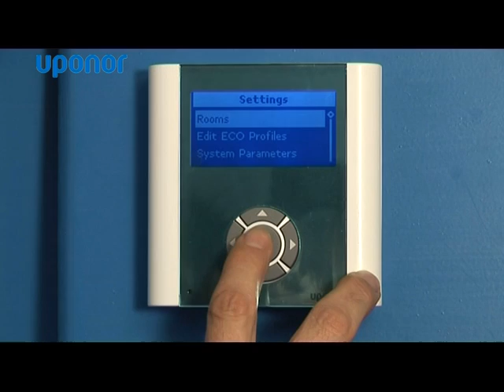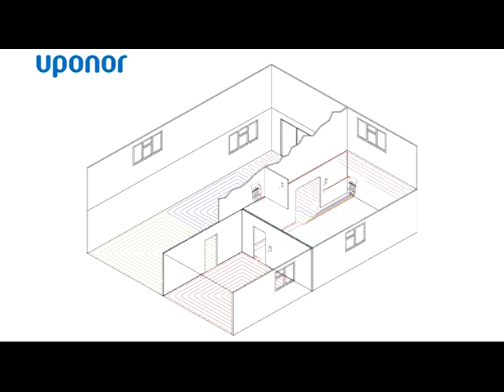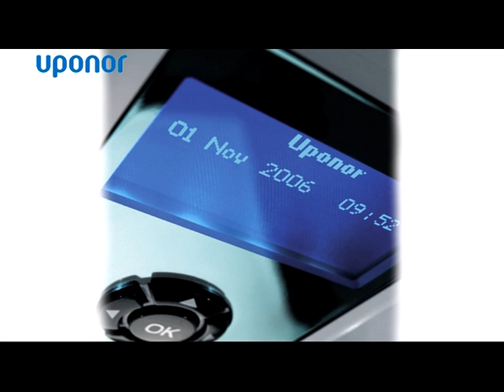Uponor Thermostat Radio Control System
The Uponor individual room control enables temperature control according to the temperature you feel. The simply and efficiently designed temperature sensor almost truly understands the temperature sensations of a human being: The measuring sensor registers the air temperature as well as the thermal radiation. Thanks to the use of wireless technology, the radio room thermostat is not dependent on locations. Uponor radio control is based on KNX, the leading open standard for home and building automation for electronic systems, which allows integration of several of the homes functions.
Another alternative is the wired control, for classical standard solutions.

The new revolutionary individual radio room control is now available with Dynamic Energy Management (DEM) technology.